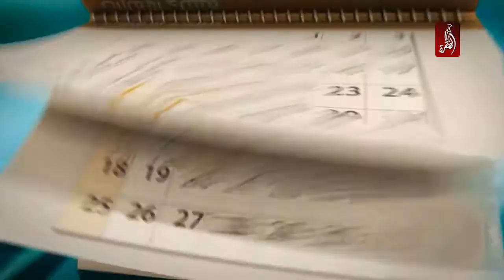برعاية عبد الله بن زايد ، اطلاق برنامج اعداد العلماء الاماراتيين